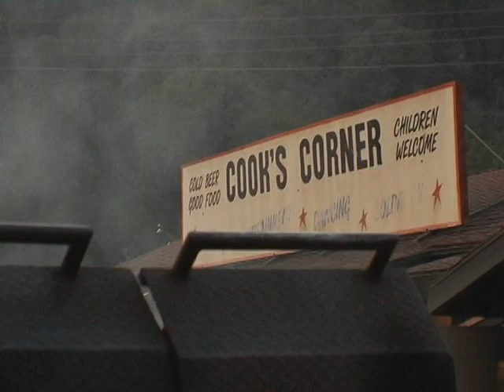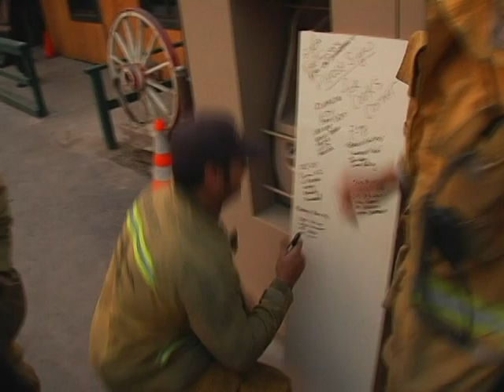OC Fires documentary (2007)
This is my previously unreleased documentary, with never before seen footage, about the Southern California fires in 2007 which ravaged the Saddleback mountain range.

At the time I owned a 2002 Crown Victoria ex police car
and I was also attending video Journalism classes at Santa Ana College, so the combo of my car and press pass and my residence being close to the fire helped me get a rare view behind the scenes.

@0:00 - Opening sequence
@1:47 - The First Night
@3:37 - Power outage
@5:18 - Evacuation
@8:50 - News interviews
@10:20 - Returning to Ridgeline
@11:03 - Dancing demons
@15:44 - Wind and Fire
@17:45 - Air support
@20:26 -  Wall of fire
@22:30 - Fire or lava?
@25:27 - Cooks corner
@27:10 - Local aftermath
@28:25 - Relief effort at Cooks
@39:03 - An endless war, ending.